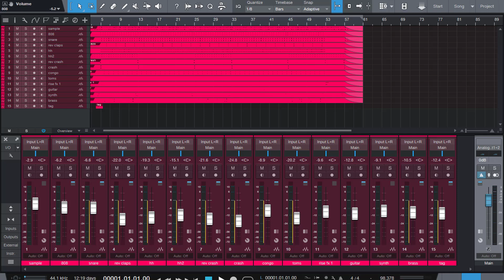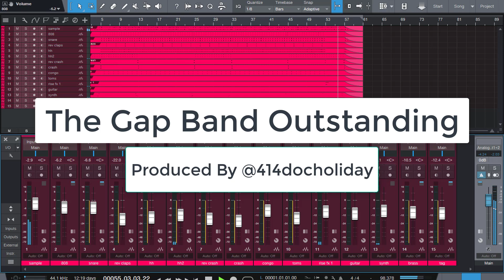(FREE) The Gap Band "Outstanding Remake" Prod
This Is A Must Have DAW. Its Worth It.